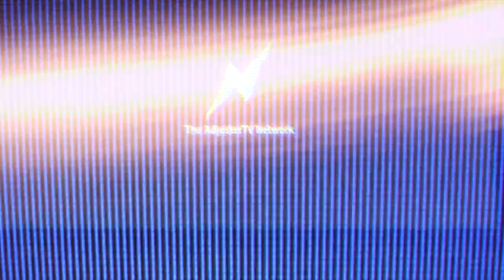Get your FL License First (or second) | IT MATTERS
👉🏻👉🏻The FASTEST way to get working as an adjuster: Beginners Guide to a Claims Adjuster Career 👈🏻 👈🏻 Adjuster Licensing.  It's a bit of a pain, but it can also seriously separate you from the rest of the crowd if you do it right. In this video, the CEO of AdjusterPro, explains the best strategy for getting your state adjuster licenses. Including why Florida should be your first (or second) choice. Florida appointment and reciprocity explained.